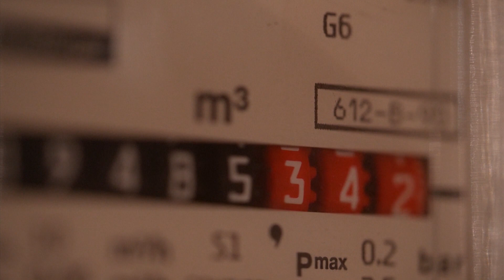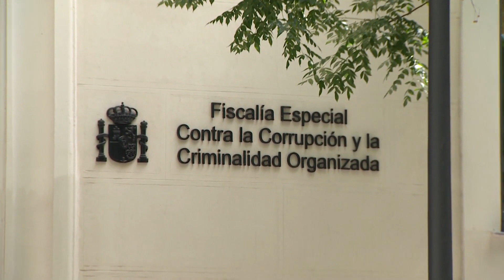La "excepción ibérica" continúa centrando el debate político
Este domingo la actualidad política ha continuado centrada en el acuerdo alcanzado el pasado viernes por el Gobierno con los líderes europeos  que permitirá a España y Portugal adoptar medidas para rebajar los precios de la energía.

(Fuente: Europa Press / Comunidad de Madrid / PSOE)